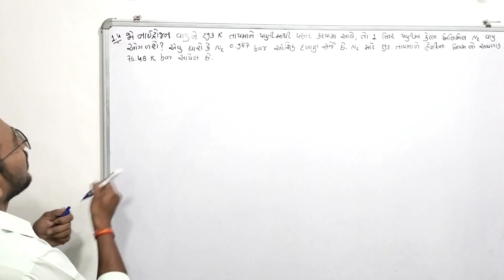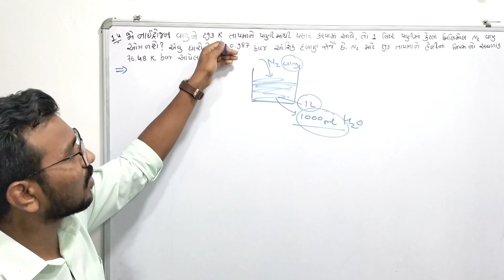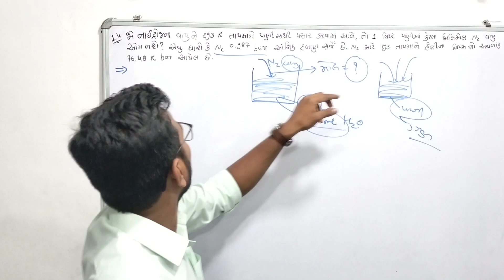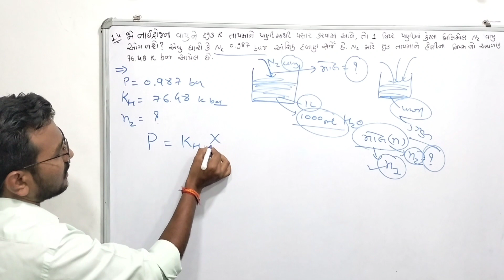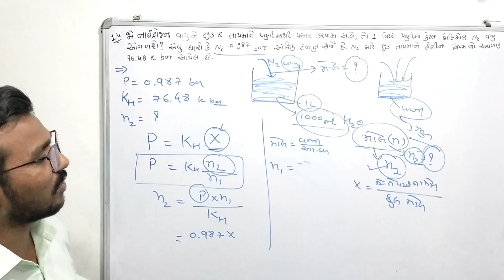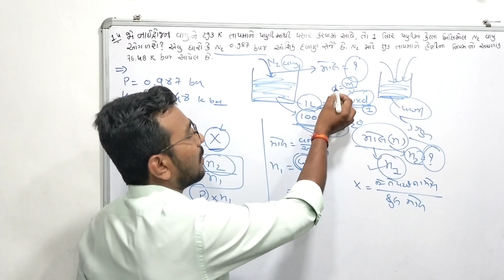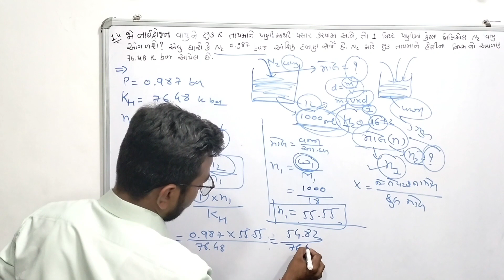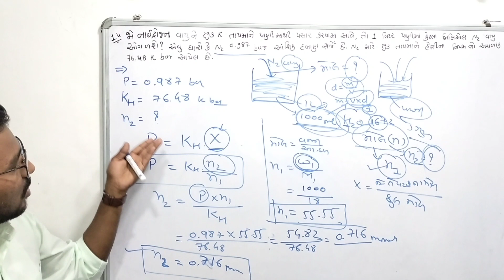||સ્વાધ્યાય મા દાખલા નં.૧.૪|| CLASS 12 CHEMISTRY UNIT 1 દ્રાવણો (dravano)|| NEMERICAL NO.1.4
CLASS 12 CHEMISTRY UNIT 1 દ્રાવણો (dravano)||સ્વાધ્યાય મા દાખલા નં.૧.૪|| NEMERICAL NO.1.4